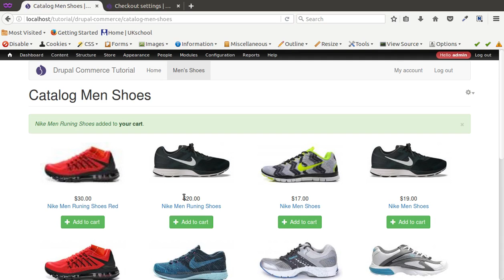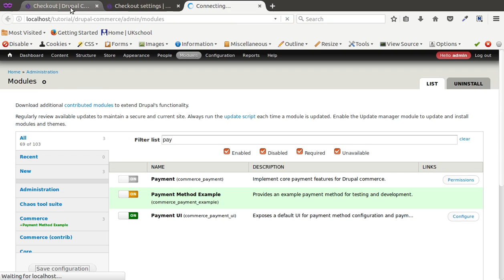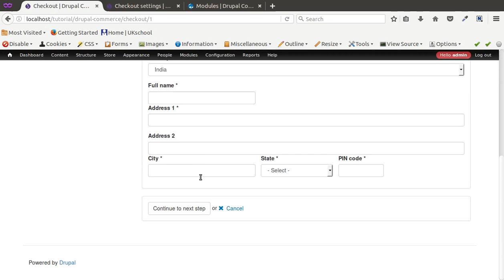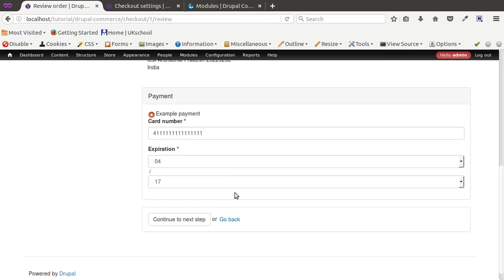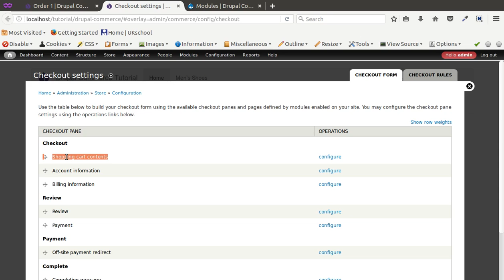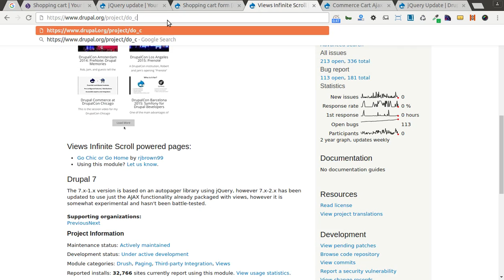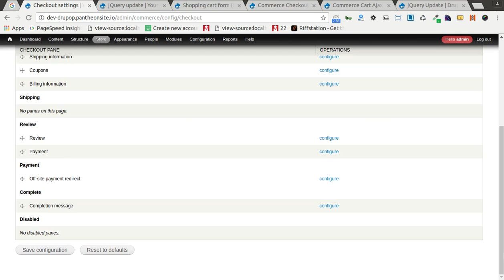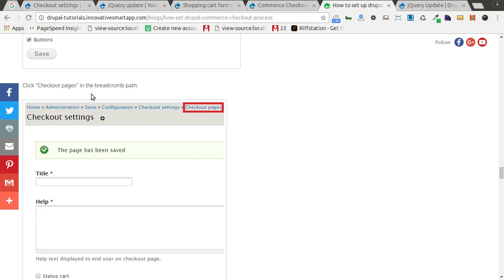Tutorial #11: How to set up drupal commerce checkout process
This is video series on Step by Step Tutorial on Drupal Commerce in Hindi. And this video covers How to set up drupal commerce checkout process